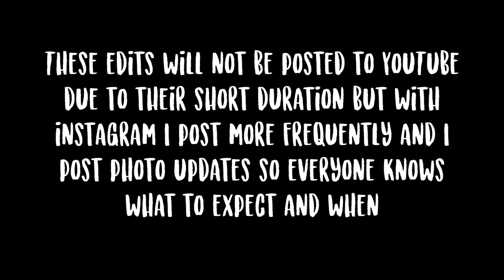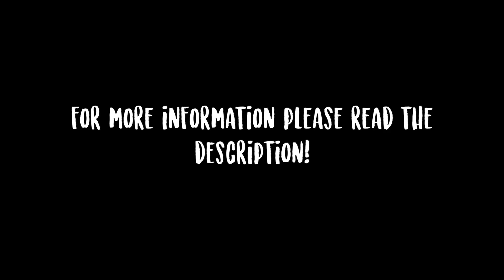Preview: I'm On Instagram!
Hey guys! I've been trying to edit video after video after video, but I haven't been getting very far with much lately. Because of that, I've decided to take a small break and work on mini edits on Instagram instead. I've been posting waaaay more frequently, and I posted to my Facebook page that I now have an Instagram page, but because my page only has around 40--I think *sweats*--followers, I figured I'd post an update on YouTube to let the other...300+ know about it. I don't know how I got so many followers so quickly, but I can't even begin to express how thankful I am to have everyone's support! ❤️

So far, I think I have around...five or so uploads to my instagram that my YouTube followers haven't seen if they don't already follow me, so enjoy that! My uploads to Instagram will mainly consist of character edits, but depending on what I come up with, it may be more than that. Keep in mind, I will most likely --1000% will--post multiple edits for a single character. It all just depends on my mood I guess haha :P

Follow @tayragreen for more!

Song: You by Borgeous

Programs used: iMovie, After Effects

Want to see more of my videos that won't be uploaded to YouTube? I'll be posting shorter videos and photo updates on there!